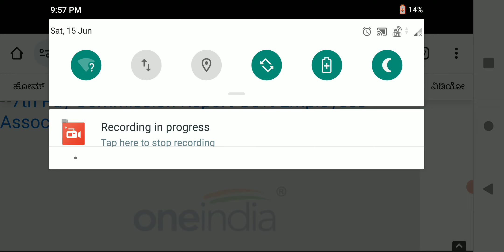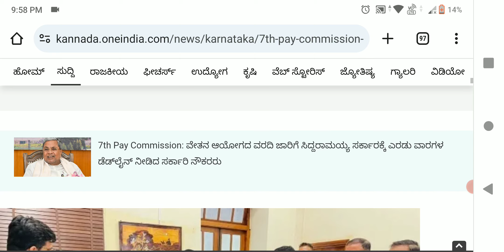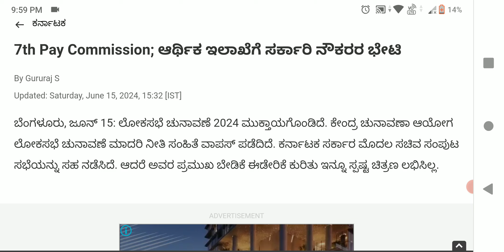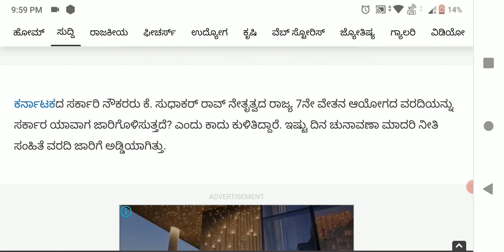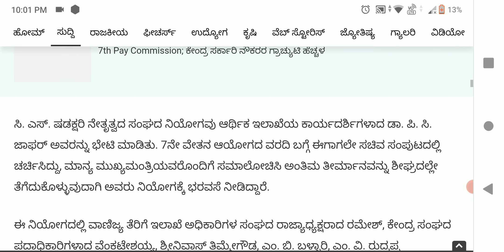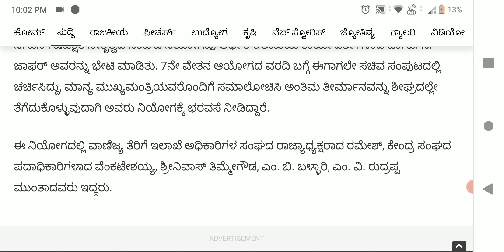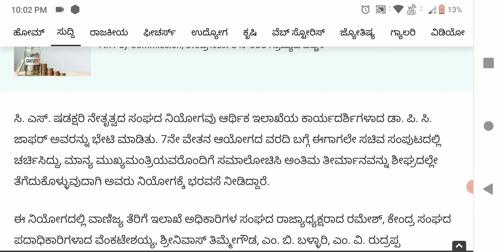7ನೇ ವೇತನಕ್ಕಾಗಿ ಹಣಕಾಸು ಇಲಾಖೆಯ ಕಾರ್ಯದರ್ಶಿ ಪಿ ಸಿ ಜಾಫರ್ ಅವರೊಂದಿಗೆ ಮಾತುಕತೆ ನಡೆಸಿದ ಸಂಘದ ಅಧ್ಯಕ್ಷ:-CSಷಡಕ್ಷರಿ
ಸಿದ್ದರಾಮಯ್ಯ ಸರ್ಕಾರಕ್ಕೆ ನೌಕರರ 2 ವಾರದ ಗಡುವು
ಕೆ.ಸುಧಾಕರ್ ರಾವ್ ನೇತೃತ್ವದ 7ನೇ ವೇತನ ಆಯೋಗ ತನ್ನ ವರದಿಯನ್ನು ಸಿದ್ಧಪಡಿಸಿ ಮಾರ್ಚ್‌ 16 ರಂದು ರಾಜ್ಯ ಸರ್ಕಾರಕ್ಕೆ ಸಲ್ಲಿಸಿತ್ತು. ಆದರೆ, ವರದಿ ಸಲ್ಲಿಸಿದ ಒಂದು ದಿನದ ನಂತರ ಲೋಕಸಭಾ ಚುನಾವಣೆಯ ನೀತಿ ಸಂಹಿತೆ ಜಾರಿಯಾಗಿತ್ತು. ಹೀಗಾಗಿ ನೀತಿ ಸಂಹಿತೆ ಅಡ್ಡಿ ಬಂದು ಸರ್ಕಾರಿ ನೌಕರರು ವರದಿ ಅನುಷ್ಠಾನಕ್ಕಾಗಿ ಕಾದು ಕುಳಿತಿದ್ದರು.